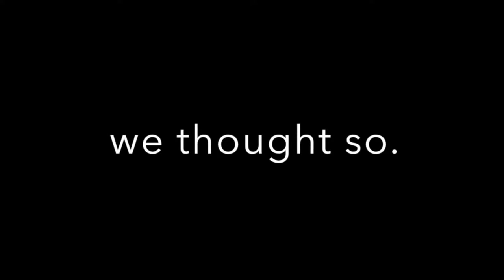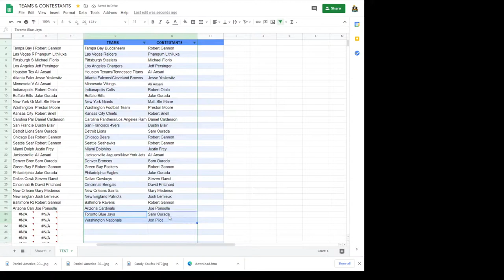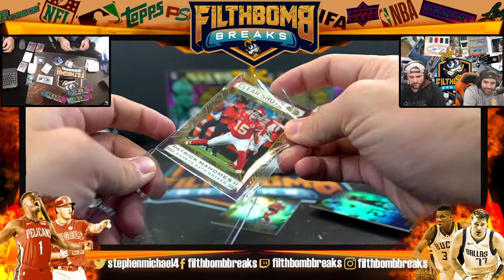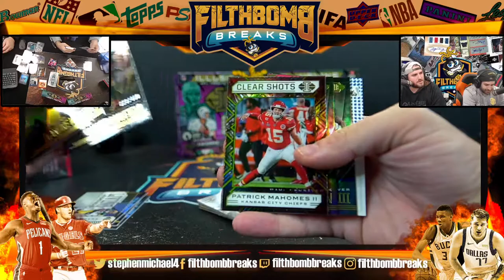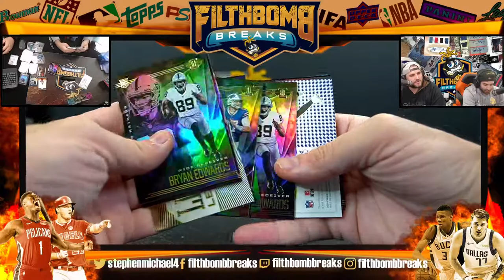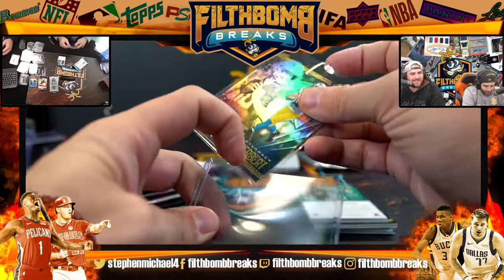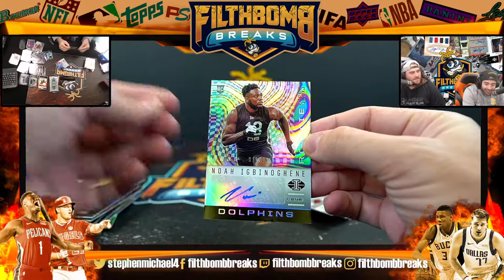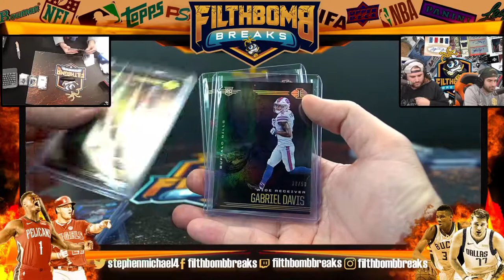2020 ILLUSIONS FOOTBALL NFL LIVE CASE BREAK UNBOXING A0982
2020 ILLUSIONS FOOTBALL NFL LIVE CASE BREAK UNBOXING A0982